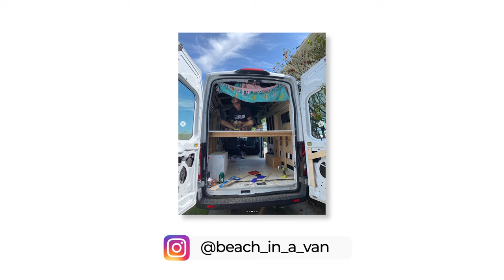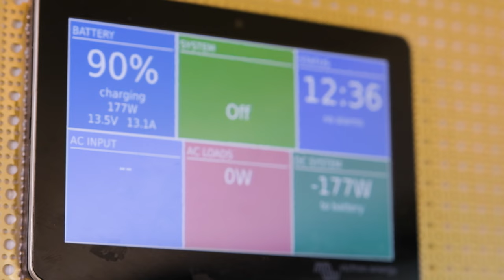Dentro de mi furgoneta camper: diseño inteligente para espacios pequeños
DESCRIPCIÓN DEL VIDEO:

En este video, Kelly, la orgullosa propietaria de la furgoneta Big Dipper, nos lleva a un recorrido en profundidad por su acogedora y funcional casa sobre ruedas. Después de conducir el famoso Nutmobile, Kelly pasó a la vida en furgoneta, creando un espacio hermoso y práctico perfecto para sus aventuras. Esto es lo que descubrirás en este recorrido:

🔧 Diseño de cocina innovador: Kelly reutilizó las caras de los gabinetes de la restauración, reduciendo desperdicios y costos. Su cocina cuenta con encimeras de pino, un fregadero profundo de acero inoxidable, un tanque de agua dulce de 30 galones y un tanque de aguas grises de 5 galones. También muestra su estufa Coleman de dos quemadores y su refrigerador/congelador IceCo 75L de doble zona.

🌟 Sala de estar y espacio de trabajo: la sala de estar multifuncional de Kelly incluye una mesa con montaje Lagoon, perfecta para tener espacio adicional en el mostrador y trabajar desde la carretera. Con 570 vatios de energía solar y 300 amperios hora de batería, alimenta de todo, desde un Starlink hasta una licuadora, lo que convierte su camioneta en una verdadera oficina móvil.

🛏️ Dormitorio acogedor: Equipado con una cama abuhardillada tamaño queen para almacenamiento debajo de la cama, el dormitorio de Kelly también cuenta con ventanas adicionales para ventilación y luz natural, techo machihembrado de cedro y soluciones de almacenamiento bien pensadas.

🚿 Baño práctico: Kelly eligió un inodoro de compostaje de Nature's Head por su comodidad y seguridad, lo que hace que sus viajes sean más cómodos.

🚲 Garaje espacioso: El garaje alberga sus componentes eléctricos, un tanque de agua dulce y un amplio espacio de almacenamiento para equipo de campamento, una bicicleta de montaña con cajones deslizantes y un armario para zapatos.

🌍 Vida sostenible: Kelly enfatiza la importancia de un estilo de vida sostenible, desde usar jabón biodegradable hasta maximizar su configuración de energía solar.

💬 Viaje inspirador: conozca la transición de Kelly de un trabajo tradicional a la vida en una camioneta, su trabajo como especialista independiente en redes sociales y su trabajo estacional en Backroads Travel, que complementa perfectamente su estilo de vida nómada.

🎨 Toques personales: la camioneta de Kelly refleja su personalidad con características como un panel de control de Victron, diseño de armario abierto y decoraciones sentimentales.

Si está interesado en la vida en furgoneta, busca consejos sobre cómo crear su propia casa móvil o quiere seguir las aventuras de Kelly, debe ver este vídeo.

Conéctate con Kelly:
TikTok: playa en una furgoneta

Gracias por acompañar a Kelly en este recorrido por la Osa Mayor.